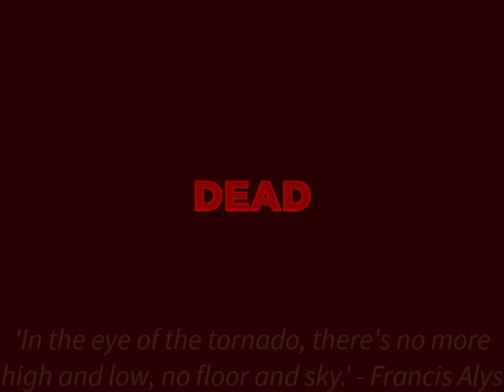Bleak New World. | Roblox Tornado Alley Ultimate